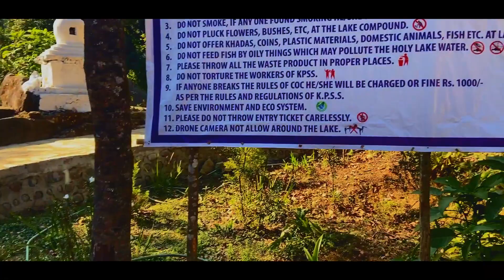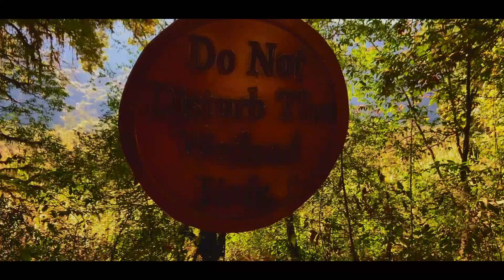একদিনে পেলিং ঘুরে দেখুন || Pelling Day Tour || Skywalk ||@srsuvovlogs ||Bengali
Safe Ride
 With Life

Action cam - Sj_Cam 4000air
DSLR - Sony @6000 /canon 1500d
/iphone
50mm /16-50mm
Drone - Dji_Tello